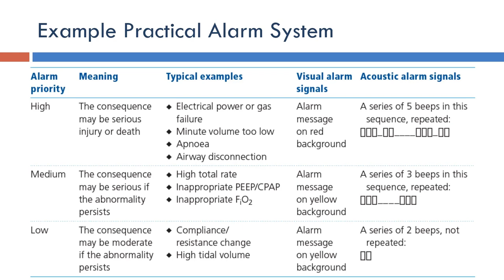Ventilator: Example Practical Ventilator Alarm System (Arabic Narration)